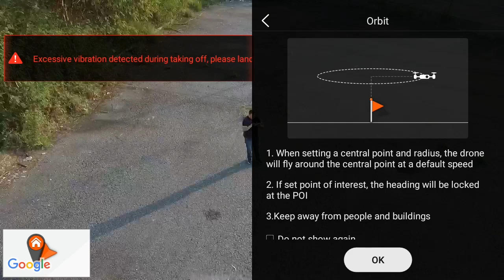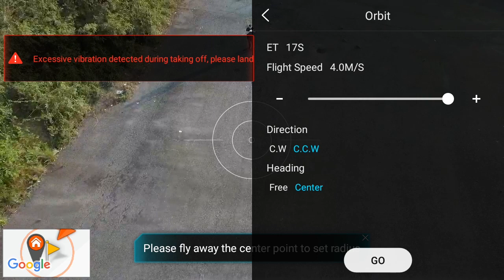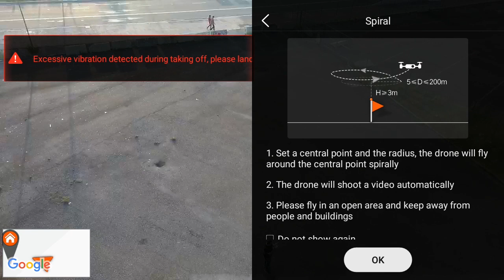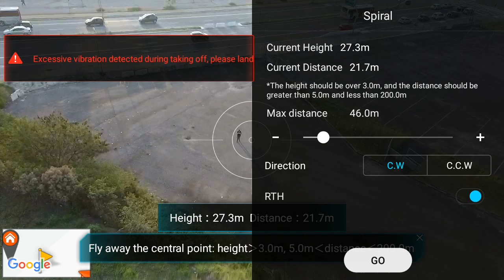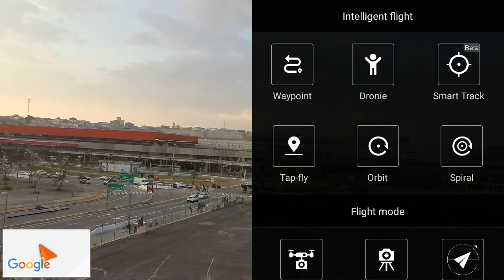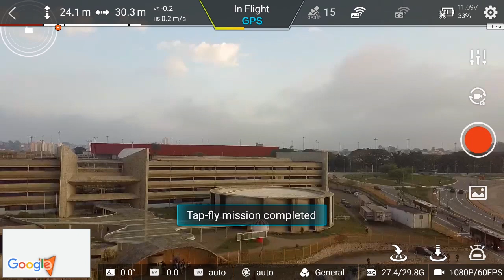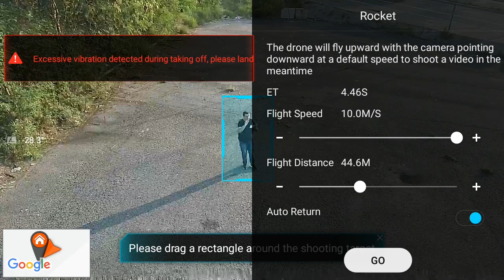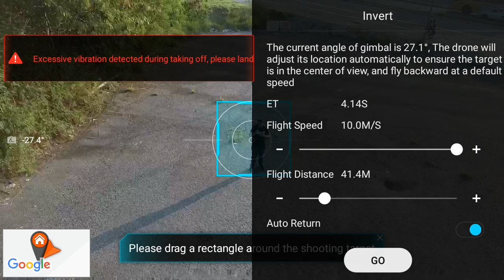FIMI X8 SE - Voo Inteligente: Orbit / Spiral / Tap Fly / Dronie | colunaDRONE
Mais informações sobre este drone:

Produtos recomendados pela Coluna:

Baterias (todos os links enviando para o Brasil):

Mi Drone:

Fimi X8 SE:

1500mAh 4S:

1300mAh 3S:

4200mAh 3S:

400mAh 1S:

Utilitários para drones:

Bolsa para baterias (ideal para viajar de avião com segurança):

Suporte para montagem de drones:

Fusível contra Curto-Circuito em montagem de drones:

Estação de Solda (com lupa, led, suporte para ferro de solda):

Balanceador de hélices:

Bolsa protetora contra fogo baterias LiPo:

Rádios

Rádio FrSky X9D Plus:

Óculos FPV

Carregadores

ISDT D2 200W:

ORIGINAL Imax B6: